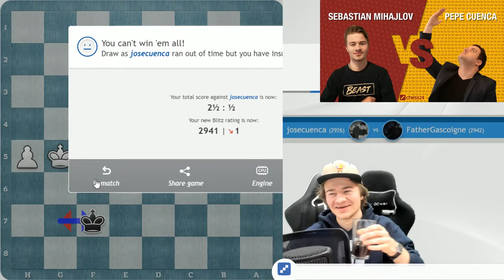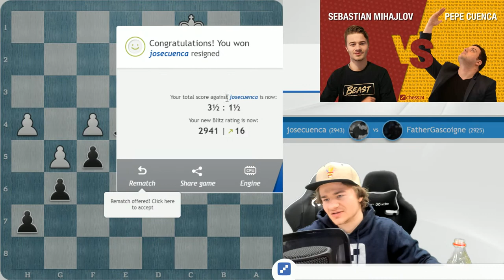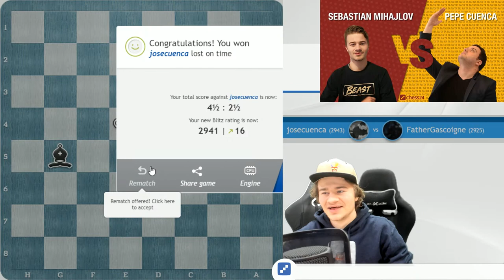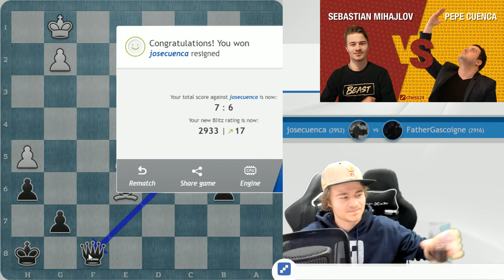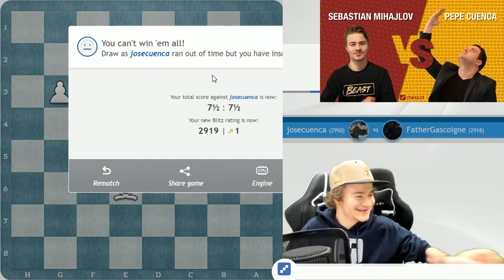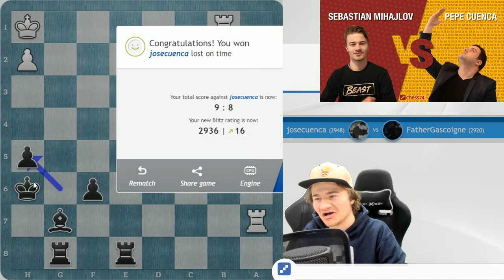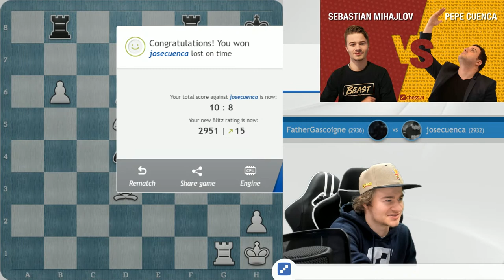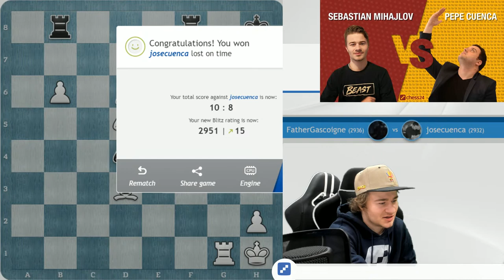Mihajlov vs. Pepe Match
IM Sebastian Mihajlov takes on GM Pepe Cuenca in a friendly match.